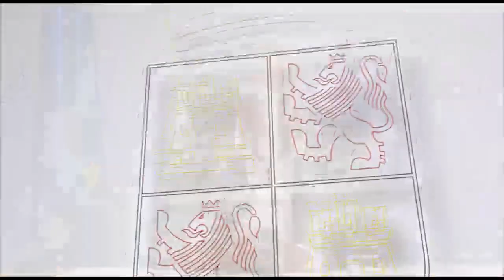Consejo de Gobierno, 24 de octubre de 2019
La Junta destina 3,6 millones de euros más a los Servicios Sociales de las diputaciones y ayuntamientos de más de 20.000 habitantes

La Junta aprueba un gasto de más de 950.000 euros para el contrato de limpieza centros de servicios sociales de las Gerencias Territoriales de Ávila, Salamanca y Soria

La Junta destina más de 200.000 euros para dar servicios a las personas mayores en el Centro de Día de Candeleda (Ávila)

La Junta aprueba la evaluación intermedia de la RIS3 en 2017 que situa a la Comunidad como la 5ª en esfuerzo tecnológico y la segunda con mas incremento en gasto en I+D

La Junta aprueba la contratación de una oficina técnica de Compra Pública de Innovación del Instituto para la Competitividad Empresarial (ICE)

Consejería de Agricultura, Ganadería y Desarrollo Rural

El Consejo de Gobierno autoriza más de 1 millón de euros para obras de infraestructura rural en la zona de concentración parcelaria de Muñopedro II (Segovia)

La Junta aprueba la contratación de suministro de celulosa clínica para el Complejo Asistencial Universitario de Burgos

La Junta destina cerca de 300.000 euros a la compra de ácido hialurónico para el Hospital Río Hortega de Valladolid

Educación destina más de 4,4 millones de euros para el suministro de energía eléctrica a los centros docentes públicos de la Comunidad

La Junta destina 235.000 euros para el funcionamiento del Centro Especializado de Alto Rendimiento Río Esgueva e instalaciones deportivas Terradillos, en Valladolid
La Junta aprueba conceder 50.000 euros más a la SEMINCI que se suman a los 144.000 ya aprobados